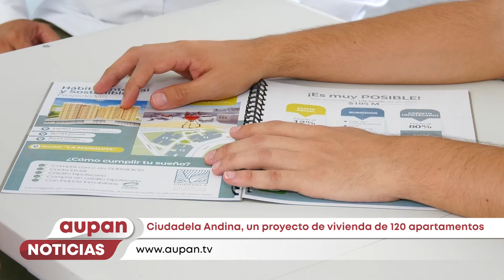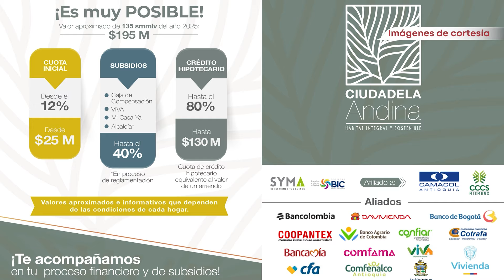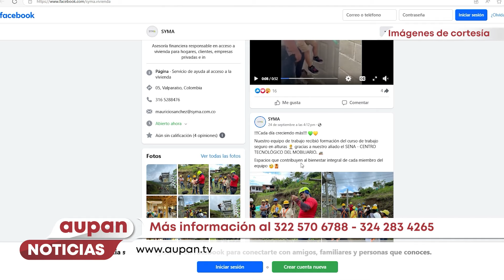Ciudadela Andina, un proyecto de vivienda de 120 apartamentos - Aupan Noticias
Ciudadela Andina: un proyecto integral y sostenible que la empresa Syma está a punto de lanzar en el municipio. Este desarrollo busca crear un hábitat armónico que promueva el bienestar y la convivencia en un entorno respetuoso con el medio ambiente.